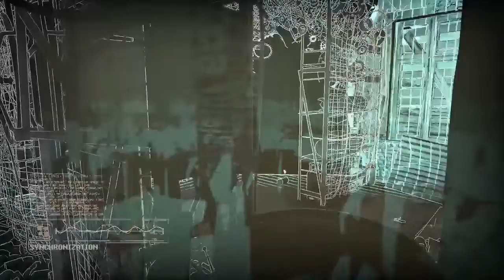Observer gameplay walkthrough part 13 [ Wolf Man ] no commentary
Warning: This game has flashing lights and strobe effect lighting.
You play as an Observer who can enter peoples minds. After you are done with a job, you get a strange call from your son. When the call ends you go to this apartment building. As you explore the building you encounter strange things.